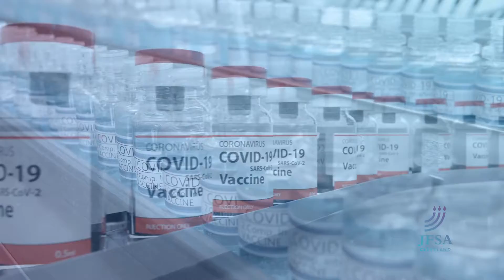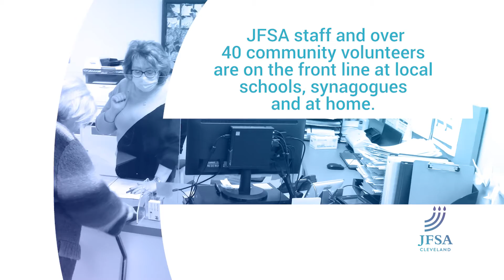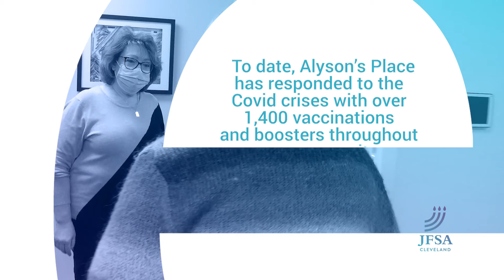2021 Vaccine Clinics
Learn how JFSA's Alyson's Place Medical Clinic, with the help of medical and community volunteers became a provider of vaccinations for the COVID virus.